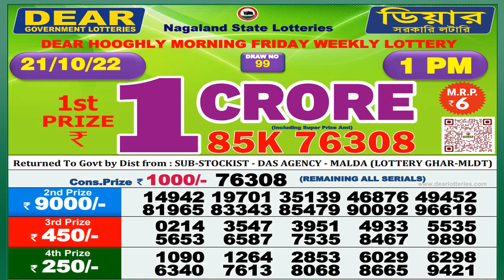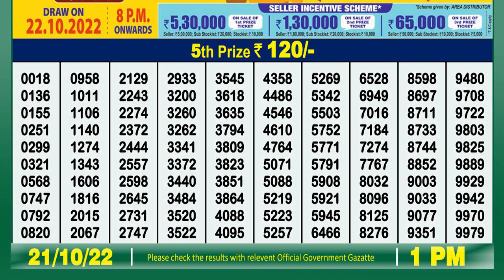🔴 Lottery Sambad Live 01:00pm 21/10/2022 morning Nagaland State Dear Lottery Result Pdf Download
dear lottery
dear lottery result
lottery result
লটারি সংবাদ
nagaland lottery
0:00 | Dear Lottery 1st, 2nd, 3rd & 4th prize numbers
0:43 | 5th prize numbers